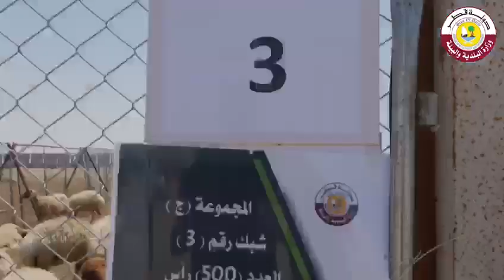مزايدة بيع أغنام نوع (عواس)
تعلن لجنة المناقصات والمزايدات الكبرى بوزارة البلدية والبيئة والهيئة العامة للمواصفات والتقييس عن مزايدة بيع أغنام نوع (عواس)، وذلك وفقا للشروط التالية: